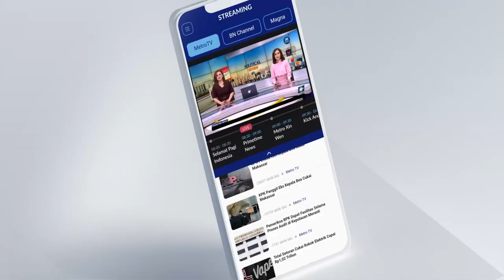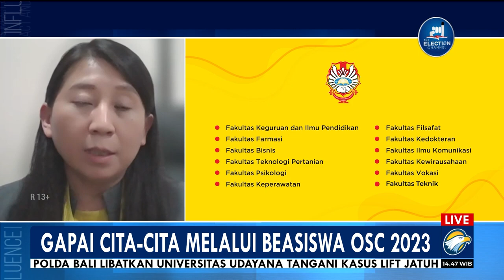Universitas Katolik Widya Mandala Surabaya dan Universitas Atma Jaya Yogyakarta Ramaikan OSC 2023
MetroTV, Diantara kampus-kampus yang bisa dipilih oleh para pendaftar Beasiswas OSC 2023, dua diantaranya ada Universitas Katolik Widya Mandala Surabaya (UKWMS) dan juga ada Universitas Atmajaya Yogyakarta.